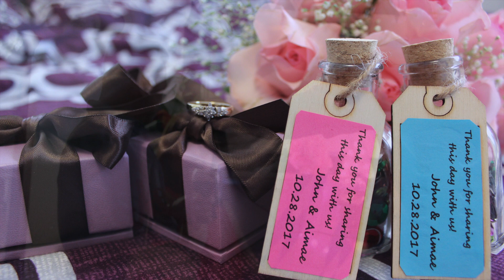OUR CIVIL WEDDING💗 | J&A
Our Simple civil wedding last October 28,2017 @ Burnaby BC., Canada!!! Enjoy watching:)

📹📸 Kylene Oculam🥰